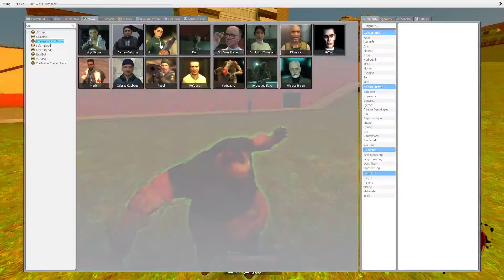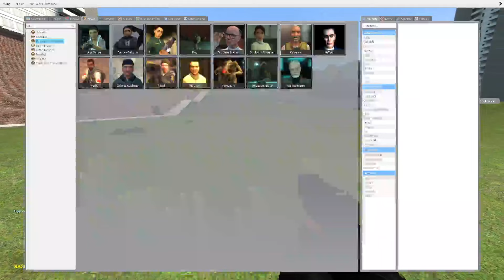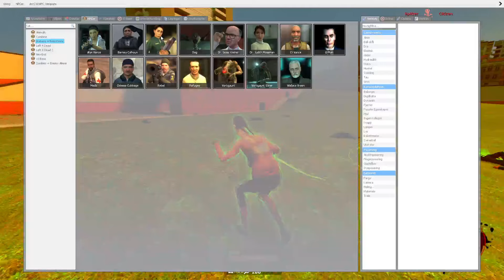Garry's Mod - Left 4 Dead 2 Better Mod Showcase